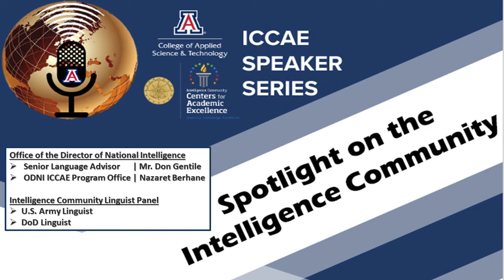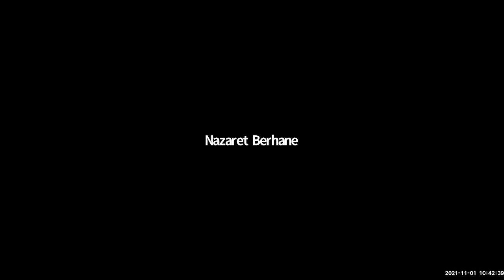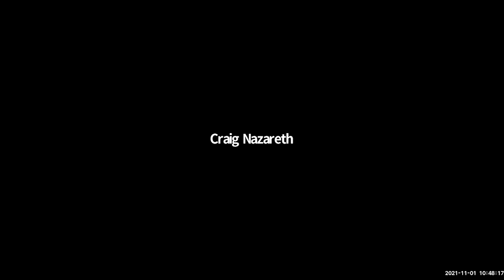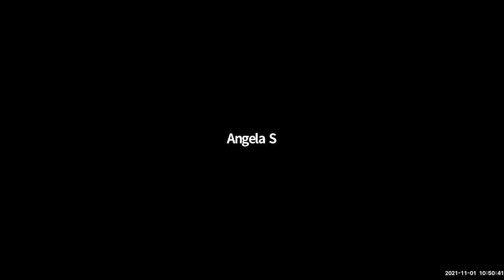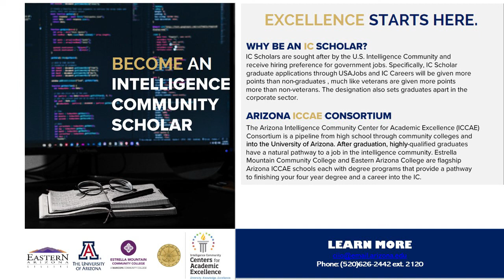ICCAE Spotlight on the Intelligence Community: Language Competency for US Intelligence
We intend to raise awareness of the many cross disciplinary facets of intelligence.  Many students may not realize that language competency is a precious commodity in the Intelligence Community and that there are fascinating career opportunities available.

We welcome the Office of the Director of National Intelligence representatives for our panel on Language Competency for the United States Intelligence Community.
• The Senior Language Advisor to the Director of National Intelligence, Don Gentile, is our keynote and will provide context for our panel discussion
• Joining Mr. Gentile is Nazaret Berhane, who served as an FBI linguist.  She is the Women's Intelligence Network (WIN) Vice Chair and Program Manager for the ICCAE Program.
• We also want to welcome our other panel members: linguist subject matter experts from across the Intelligence Community.